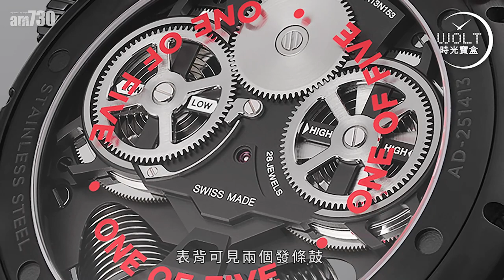【一周表事】 Rolex“綠水鬼”防水300米，HYT H20 “紅魔鬼”引水入芯！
化干戈為玉帛，
在人的世界較難實現。
幸好機械腕表的世界，
似乎比較單純。

水火不容，水與機芯同樣是天敵，
十年前，如果有人說要用液體注入機芯，
必定換來癡人說夢的揶揄。

不過，事實擺在眼前，
HYT的液體驅動腕表已是表壇聞名的研發，
而且不同版本百發齊放，目不暇給。

今天，像血液一樣流動着的「時針」，
再次挑戰你的視覺底線，
要你看清這個難得的和諧世界！